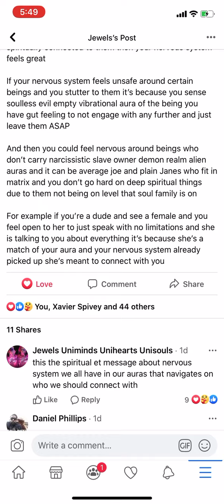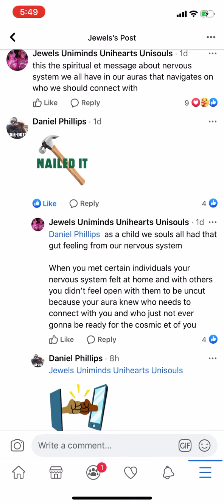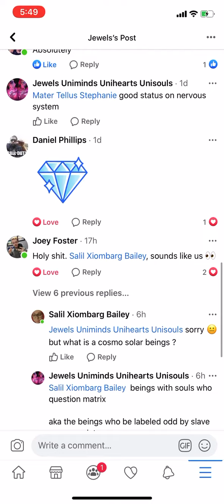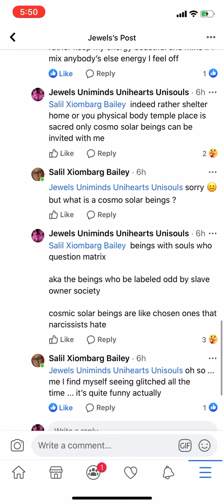JEWELS UNISOULS- Nervous system is a nerve in your aura that is sensitive to other beings auras 2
JEWELS UNISOULS- Nervous system is a nerve in your aura that is sensitive to other beings auras part 2